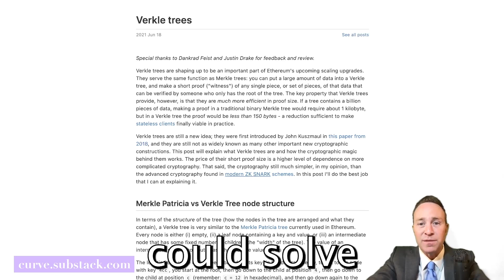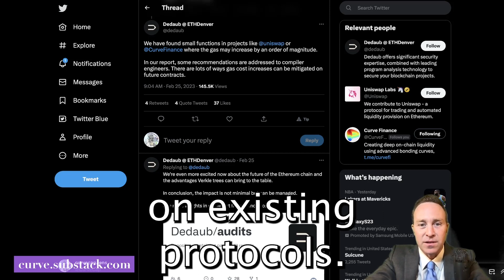How Verkle Trees and Stateless Clients could scale Ethereum but break DeFi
Channel is a Curve fanzine, official Curve channel is -- no information offered in this channel is financial advice

GM fam! Let's talk about Verkle Trees. If you've ever been pre-approved for an NFT mint, you've probably used a similar concept of a Merkle Tree. The problem it solves is that writing a thousand or a million preapproved addresses on chain could be very expensive. Instead, developers use a Merkle Tree, which allows you to generate a tree containing all the preapproved addresses so the contract only needs to store one single root at the time of mint. You simply offer proof that your address belongs to the tree. Verkle Trees are a concept that’s similar to Merkle Trees, being pushed by Ethereum Founder Vitalik Buterin. Verkle Trees use an even more efficient algorithm. In fact Verkle Trees’ efficient algorithm could solve the Ethereum scaling problem.

As Ethereum has grown, it's become increasingly expensive to track the state of the blockchain. Using Verkle Trees, large amounts of data can be compressed to a single root, what's known as a “stateless client.” It's part of the Ethereum roadmap, referred to as “the Verge.” However, the way the Verge is currently being implemented could actually break all of DeFi in due to radical changes to gas costs on existing protocols.

Check out our Substack for more information. Stay safe out there frens.